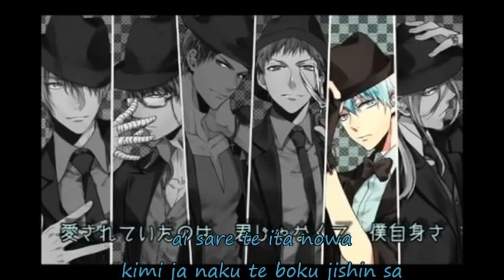Kuroko no Basket - When crooks laugh by Kiseki no Sedai [lyrics]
Lyrics added is by Kristie » ME

ENGLISH LYRICS:

What is the thing that
I love most of all?
Nothing to do with you,
it’s all about me
Do all you losers out there hear me now?
Better get on your knees,
pray to the heavens
I can see the color of blood!

So many suicidal pierrot
Without your make-up, you
still look like a clown
Lurking the corners in the dead of night
And at the sunrise,
you’re running for your lives
Where ya gonna go ?

Messin’ with your head when
you’re on your death bed
Your melancholy’s just like honey to me
You call her a ‘lady’ she’s
a bitch with nothing on
Every person I meet is a freakin’ moron

When all the frauds start laughing out
Come on cry to me with
all of your petty sorrow
When all the frauds start
to shriek and shout
Good men go mad, the pure will suffer

Like a flower blooming in the big city
Who’s gonna care, it’s
got no reason to be there
In a couple days from now you’ll see
I’ll be glad I had forgotten ever
seeing that ugly face of yours

Dead bodies all over the TV screen
You’re all so jaded,
it’s just a movie
If you are really so afraid of it
Better get praying then,
god’s mercy on you
Lord knows you need it

The blue bird which carries
all our luck and happiness
Without its feathers it’s
just a piece of shit
Morons keep on fooling
all the other morons
I’m laughing at 'em, morons
all are just the same

Come on and show off to me
with all your pitiful pride
A piece of crap like you
has got something to hide

Just another boring heartless love song
Who the hell’s gonna wanna
hear the same thing again
If you wanna waste your
time searching for love
That’s okay, you gotta know what’s gotta
come before that, don’t you ?

A herd of sheep awaken,
from inside of their dreams
Insomnia has broken,
can’t sleep going round and round and
When will it stop? Where will it end?
If you are lost
over here
With more love than you
can possibly handle until
You are nothing but bone

Who’s gonna care,
it’s got no reason to be there

With all due respect, there’s
only two words I can say to you
Go die